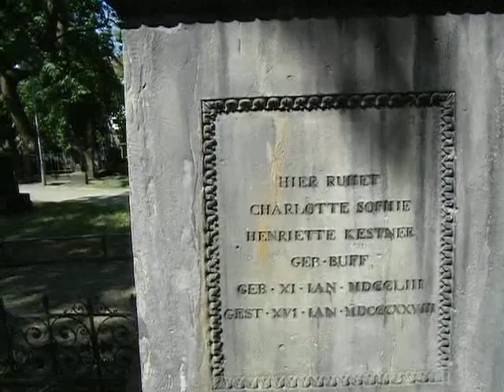Hannover Gartenkirche St. Marien Vaterunser-Läuten am 11.06.2023